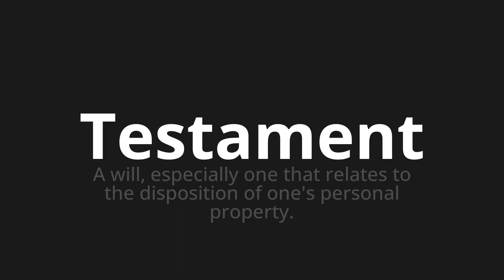How to pronounce Testament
Master the Pronunciation of 'Testament' - which means : A will, especially one that relates to the disposition of one's personal property. 📝 with @PPrononciation 🎓🗣️ - [Your Guide to English]

Learn to pronounce 'Testament' perfectly in English with our easy and engaging tutorial by @PPrononciation! 📖📽️ In this comprehensive video, we provide you with native speaker examples 🗣️👂 and phonetic breakdowns 🎵 to ensure you get the pronunciation just right.

How to say Testament in English